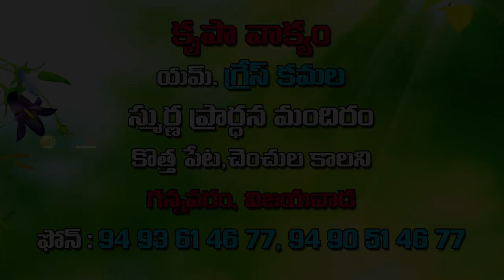gresamma garu 5-7-2018 || అంశం :దేవుని రాకడ...